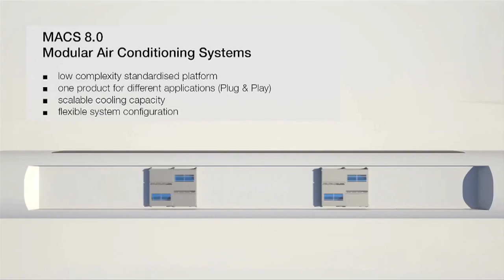Liebherr - New Air Conditioning System for all Rail Vehicle : MACS 8.0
​Liebherr-Transportation Systems has developed an efficient and flexibly configurable HVAC system for all rail vehicle types, featuring a high level of standardization, low weight and low height. The MACS 8.0 air conditioning system was presented to the public for the first time at the InnoTrans 2016 in Berlin on 20 September.